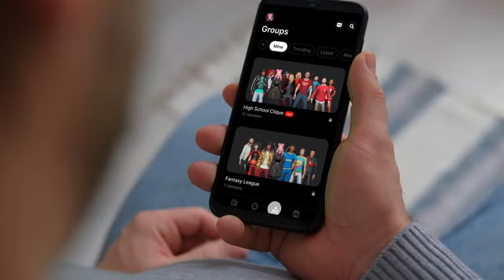new video game - Griple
Griple is a combination of video games and social media that makes the game day experience more fun for sports fans.